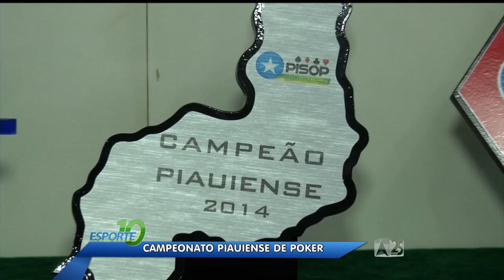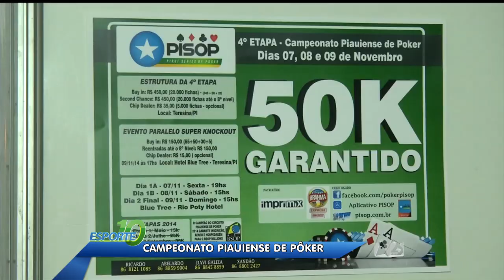Esporte 10 - 16.11.14 - BLOCO 01